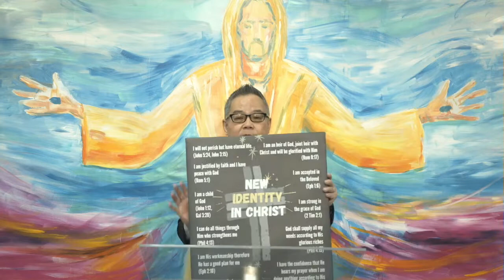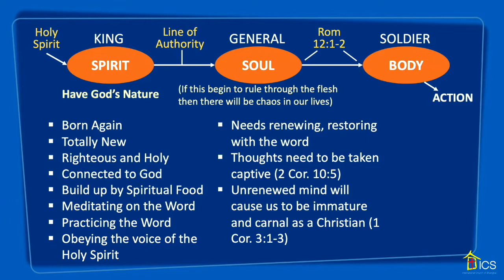Living Out The New Identity In 2022 - January 02, 2022 (English)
Title: Living Out The New Identity In 2022
Main Scripture: Ephesians 4:17-24